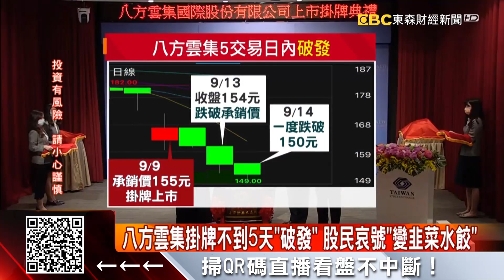餐飲全力反攻！ 路易莎將掛牌 1張咖啡股11.8萬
餐飲業要力拚反攻！台股接下來就要進入掛牌熱潮，本土連鎖咖啡龍頭路易莎本周五登錄興櫃，一張咖啡股股票11萬8，衛生紙龍頭永豐實還有華景電新股都要在15號要進行公開申購，其中抽中一張華景電，可現賺超過8萬元。不過其實新股抽籤還是有風險，像是本月9號才剛掛牌上市的八方雲集，不到5個交易日就跌破了承銷價！